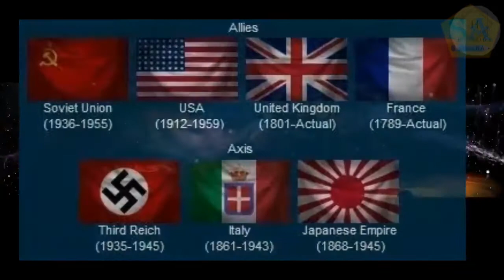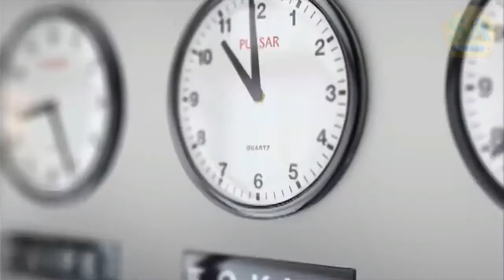The Fall Of USSR full History in Hindi || Soviet संघ केसे टूटा? || Sharv Academy || G S Fact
USSR history
the fall of ussr history

What caused the fall of the USSR?

When did the USSR collapse?
How long did the USSR last?

What was one result of the breakup of the Soviet Union?

Dissolution of the Soviet Union into fifteen independent republics and establishment of the CIS Several separatist movements in the former ASSRs prove successful, most either fail to combat the militaries of their respective republics or agree to rejoin them peacefully Numerous military conflicts and ethnic clashes unfold during and after the dissolution, provoking humanitarian crises and leaving many internally displaced Republics declare a multi-party presidential or semi-presidential systems Republics move to adopt capitalist market economy Ruble zone active in most of the new states in 1992–94 Unified Armed Forces divided during 1992 and 1993 Black Sea Fleet partitioned between Russia and Ukraine in 1997 End of the one-party CPSU rule Turkmenistan declares the neutrality

4 factors that brought about the collapse of the soviet union
collapse of the soviet union causes and effects
causes of disintegration of soviet union
how many countries were in the soviet union
who is responsible for the collapse of the soviet union meme
soviet union countries
effects of the collapse of the soviet union
who became the new leader of russia after the collapse of

fall of ussr in hindi
fall of ussr by studyiq
fall of ussr by khan sir

Video is for educational purpose only.Copyright  Disclaimer Under Section 107 of the copyright act 1976,allowans is made for "fair use" for purposes  such as criticism,comment,news reporting,teaching,Scholership and research.Fair use is a use permitted by Copyright statute that might of otherwise be infringing.Non-profit educational or purpose use tips the balance in favor of fair use.